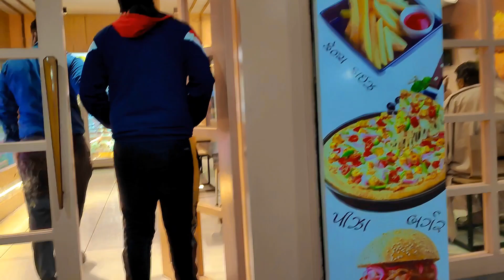Rider -দের কাছে এর থেকে বড় জিনিস কি হতে পারে 🙏 finally Bullet Baba -দর্শন❤️ আমার Ride সার্থক হলো🥰🥹